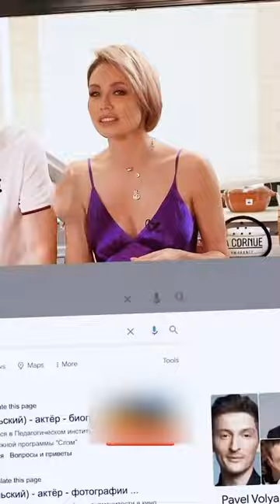Павел Воля о своем настоящем имени / Ляйсан Утяшева